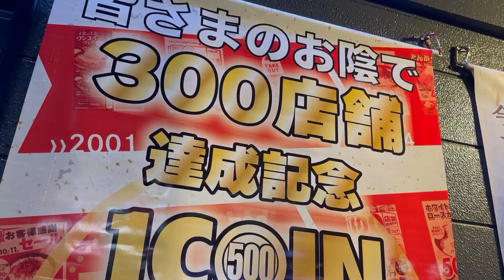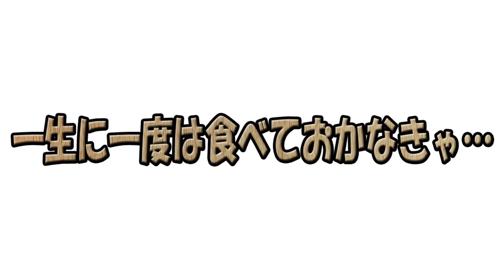【松のや】物価高の昨今…リーズナブル定食が旅立ち前のオジサンにはうれしいっ！スナック感覚でいただけるチキンかつに痺れる夏が始まる…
本日は…松のや さんに行ってまいりましたぁっ！
果たして…？

作詞　竹永
作曲　構成作家　平島太郎